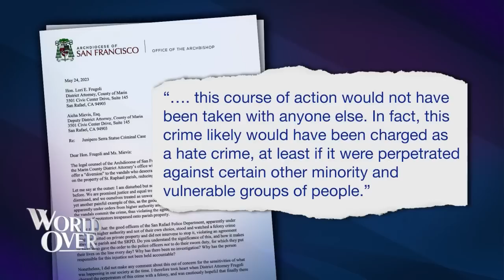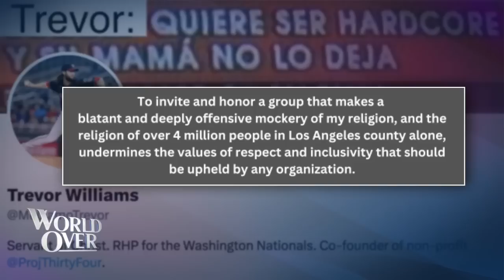The World Over June 1, 2023 | ANTI-CATHOLIC CA? Most Rev. Salvatore Cordileone with Raymond Arroyo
MOST REV. SALVATORE CORDILEONE, Archbishop of San Francisco, CA discusses the recent decision by a California court to greatly REDUCE charges against protesters who vandalized a statue of St. Junipero Serra on Church property in 2020, and whether this indicates that attacks on Catholic targets are somehow permissible.